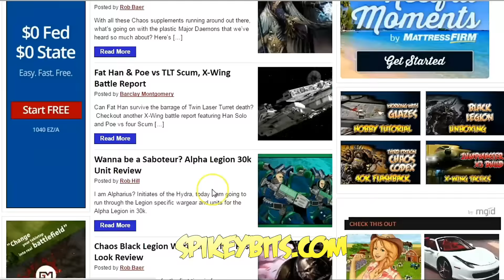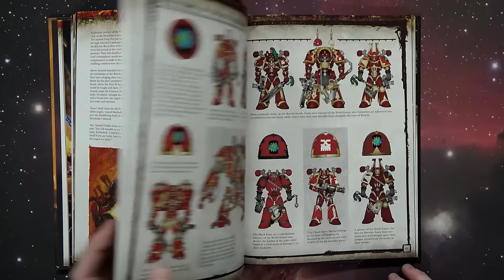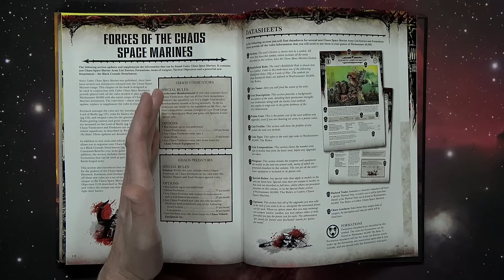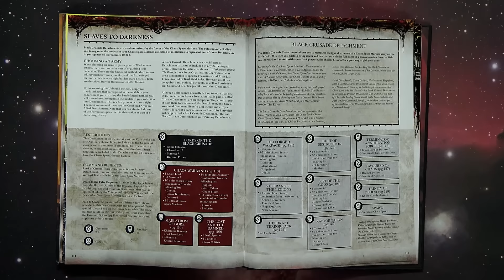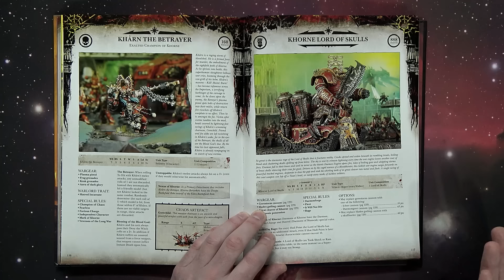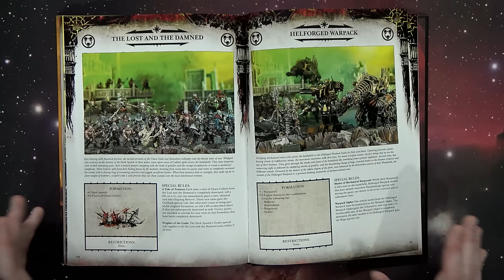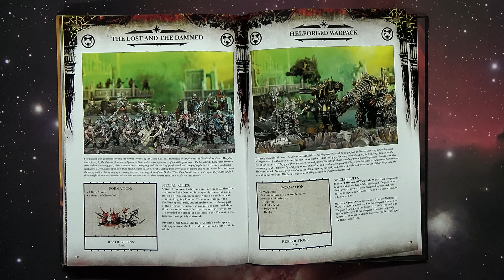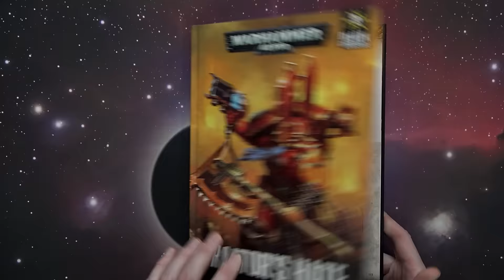Bringing Chaos BACK - Traitor's Hate Tips & Tricks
Checkout all the new rules plus get a heaping helping of Tips & Tricks for bringing Chaos back to the tabletop!

Unboxing Hobby Tutorials and Instructions. First Look Airbrushing Battle Reports. Rob Baer Kenny Boucher warahmmer 40k